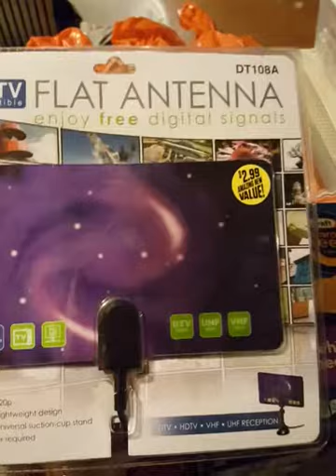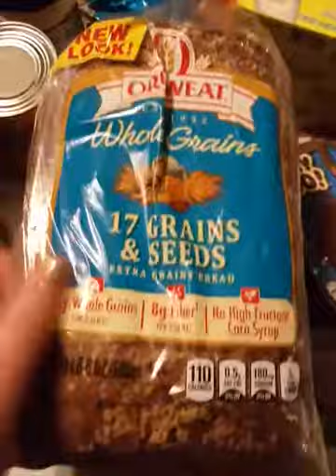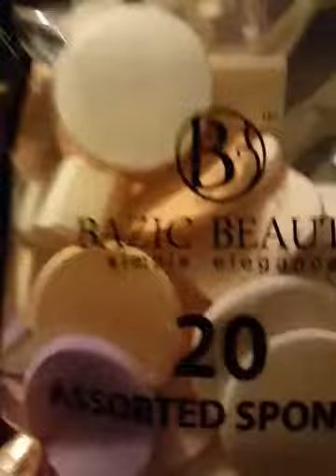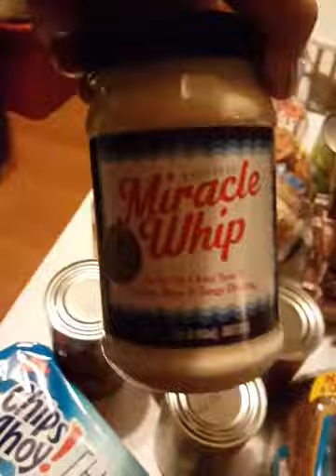99 cent store haul lots of bread and other good deals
saving money buying discount bread and other name brands at the 99 cent store, great deal on kraft mac and cheese 2 for a dollar.